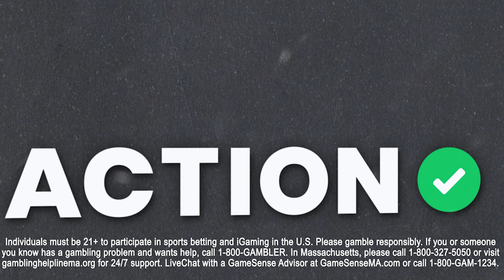Can Memphis Grizzlies BOUNCE BACK & Win Their Division? NBA Southwest Picks & Predictions | Buckets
Action Network Senior NBA Writer Matt Moore is joined by Brandon Anderson to preview the Southwest Division for the 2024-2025 NBA season. Can a Ja Morant return make the Memphis Grizzlies contenders? Can Victor Wembanyama lead the San Antonio Spurs to the playoffs in year 2? Matt and Brandon break it all down on this episode of Buckets presented by BetMGM.

00:00 - Introduction
3:30 - Memphis Grizzlies
33:53 - Dallas Mavericks
53:42 - San Antonio Spurs
1:18:31 - New Orleans Pelicans
1:34:15 - Houston Rockets